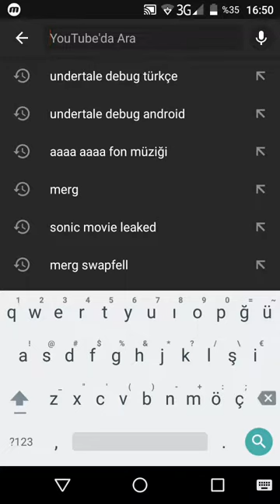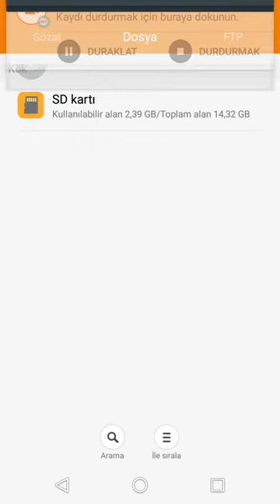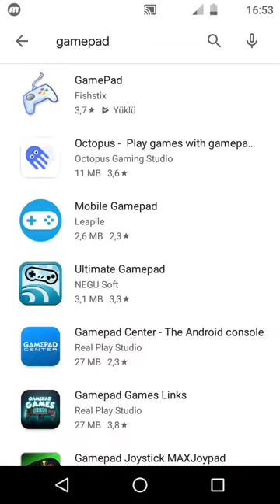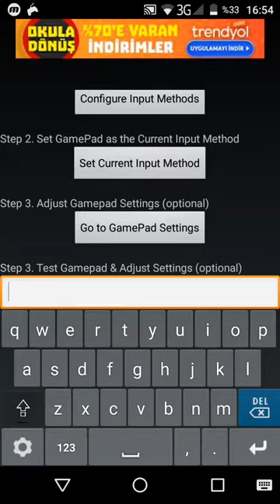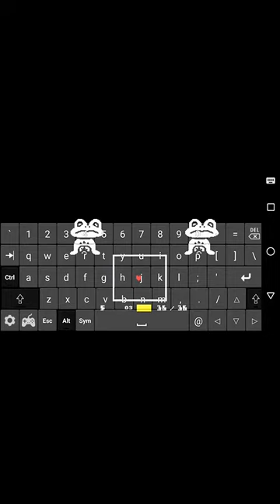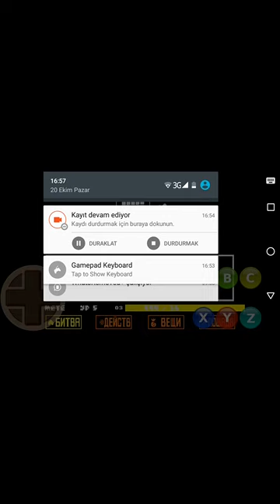Undertale - DEBUG MODE ANDROID'E NASIL İNDİRİLİR? /RUSÇA YAMA {BİRAZ SPOILER İÇERİR}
Lazım olan şeyler;
Gamepad (Google Play Store)
Undertale DEBUG Mode APK;

Ekstra bir şeye ihtiyacınız yok. AYRICA, TÜM ÖZELLİKLERE HENÜZ SAHİP DEĞİL! GİDİP BİLGİSAYARDA DENERSENİZ DAHA İYİ OLUR. (tabi onu böyle indirmeyeceksiniz ;)

HAKİKATEN, İNGİLİZCESİNİ BULAN SÖYLESİN. ;D

Sans:
SPOILER_Sans_from_Total_Drama_Island_in_the_Mario_Cart_Franchise_for_the_first_time